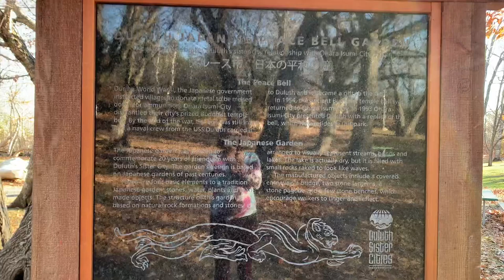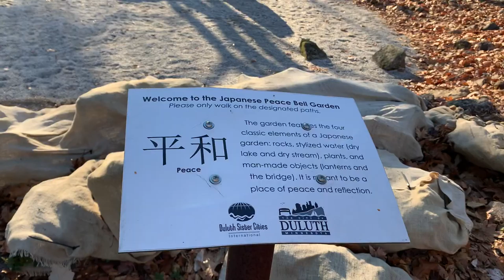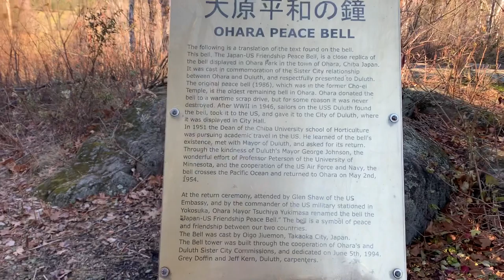Enger Tower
My world my life